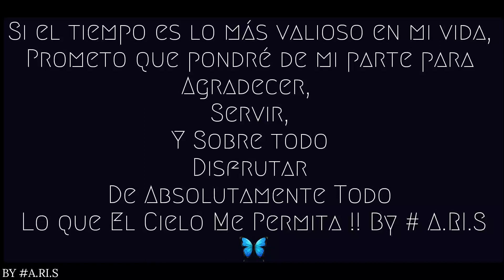2O23 * SPRING CAPSULE WARDROVE OUTFITS// ELEGANTES LOOKS ESPECTACULARES VLOG 17O * BY A.RI.S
Buenas y feliz fin de semana mis adorables amigas.
Mil millones de gracias por el privilegio de  vuestra hermosa amistad, y por permitirme un dia más entrar en vuestros hermosos hogares,  pantallas,  vidas,  y sobre todo en vuestras vidas...
Aqui estamos de nuevo a nuestra cita sagrada de charlas entre amigas 🥰 Gracias por ser vuestra preferencia y hoy os comparto los excelentes y excepcionales Looks ó Outfits escogidos exclusivamente de las Hermosas manos y del gusto de mi Amado Marido🤭🥰😍🤩 Sin más que agregar, disfruten conmigo y no olviden suscribirse, compartir, activar la 🔔👈🏽 de notificaciones para que cada vez que suba un video seas la primera persona en disfrutarlo!! 😘😘 Gracias 🌿 By A.RI.S ❤💞💕